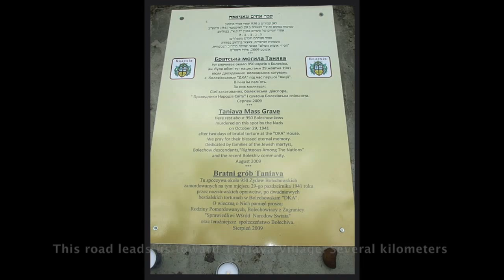Taniava Forest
Shlomo Adler's Bolechow